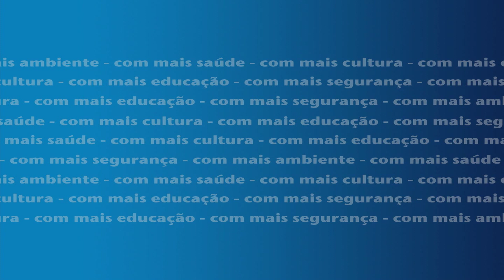Armando Cerejo apoia o Movimento Viva Cascais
"Apoio totalmente o dr. Carlos Carreiras porque é um homem que é tido como um grande trabalhador, um grande técnico  e um homem cheio de vontade de fazer progredir Cascais."